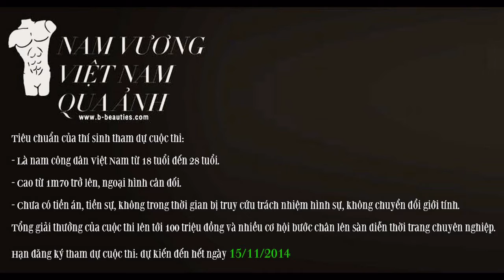Trailer Mr VietNam's Photo 2015 - Nam Vương VN qua ảnh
Trailer by : Leo Quốc Việt ( Mr Multimédia 2013 )